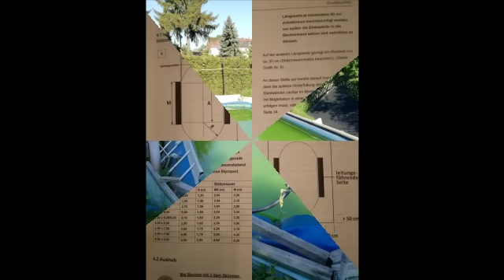Stahlwandpool ohne Bodenplatte - Betonplatte aufbauen.Teil2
Hier nun der 2 Teil.Wir baden jetzt schon seit 2 Wochen.So viel von .es wird alles zusammen krachen. !